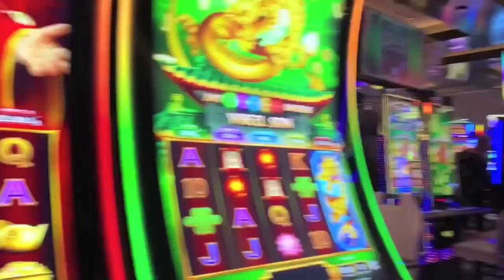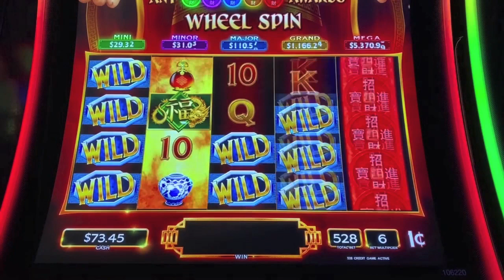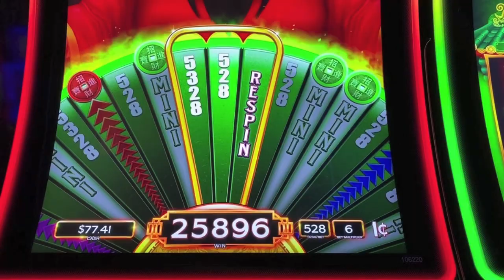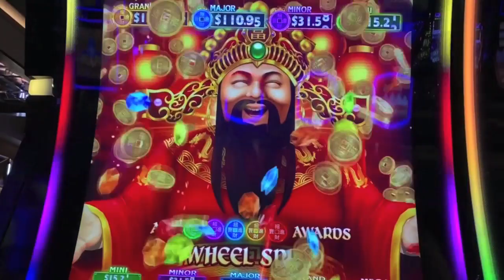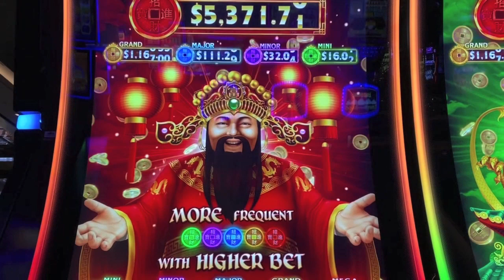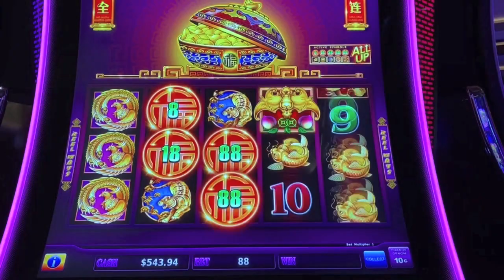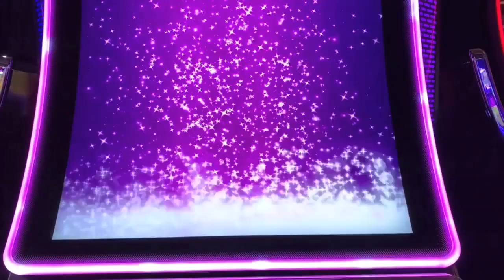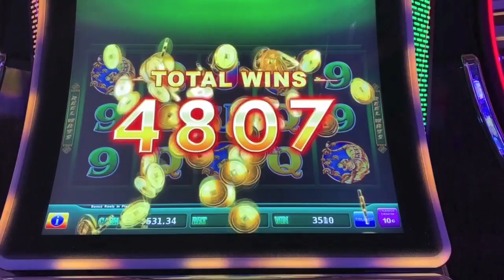SEEKING ENDLESS TREASURE & REEL RICHES-BONUSES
Bonuses on Reel Riches and Endless Treasures slot machines at the Cosmopolitan.